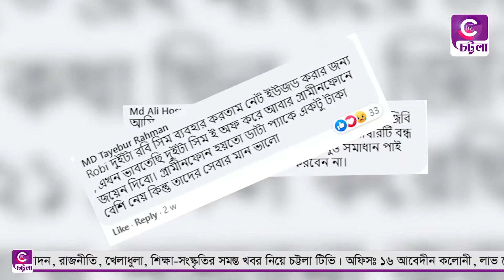মোবাইল অপারেটদের হাজারো জ্বালায় অতিষ্ট গ্রাহকরা || Chattalatv || চট্টলাটিভি